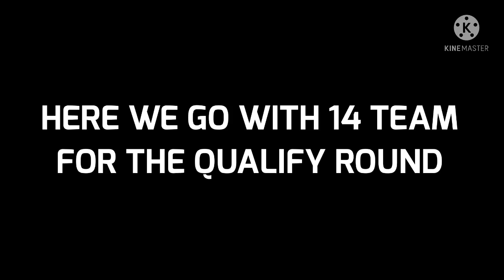IPL CARROM SEASON 5. ELIGIBILITY ROUND INTRO ❤️ 14 Team's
Season 5 will be started from June first week onwards and from 14 teams top 6 teams ( in the point table ) will be qualified for the season 5 + 4 admins team will join the season 5

The eligibility round will be started from the 26th of April.

All the very best everyone

Hope will be best tournament ever.
carrom tournament
gaming Shinto